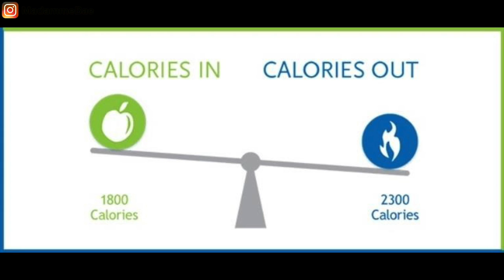7 Ways you are overeating that are sabotaging your weight loss journey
Sometimes even eating healthy can be overeating and will sabotage your weight loss journey, that is why in today's video, I'm sharing some ways you might be self-sabotaging without realizing it.